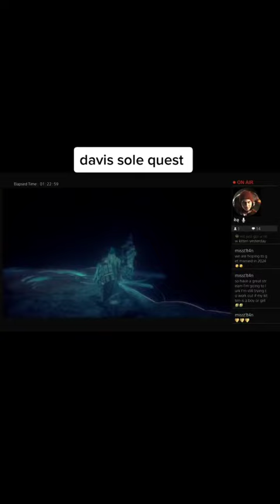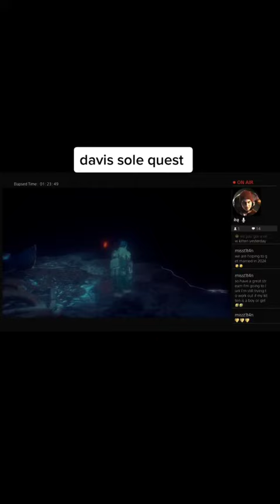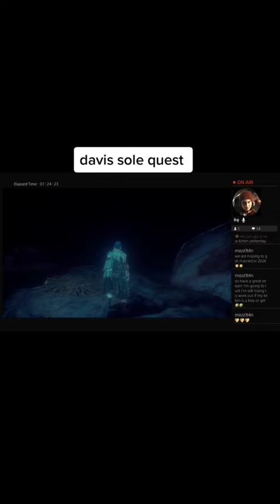January 7, 2023